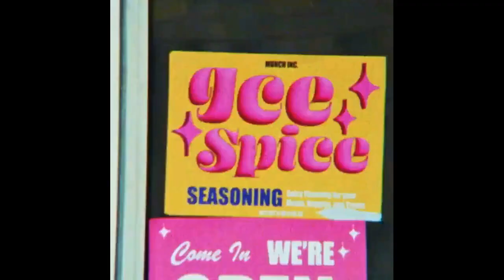[Free] Ice spice X Kyle Richh X Jersey drill type beat 2024 - "STARSIGN"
💰Download/Purchase💰: Dm on Instagram

💿BPM: 148 | Key: A Min

Prod by Swae Wrld

[FREE] Ice Spice X Jenn Carter X Kyle Richh X Tata  | Sample Jersey Club Type Beat 2023

FREE for nonprofit use only! You must credit "Swae Wrld".
If you want to release your song on streaming platforms like Spotify, Apple Music, etc., you should lease this beat!

After buying a lease, you will receive a beat with 1 tag in the intro (Mp3, WAV lease) or untagged (trackout, unlimited lease). Add 3 beats to your cart and the "BUY 2 GET 1 FREE" offer will be applied automatically at checkout.

Tags (Ignore)
Jersey Club Type Beat 2023
Jersey  Club Instrumental 2023